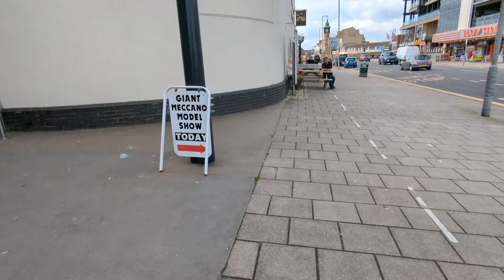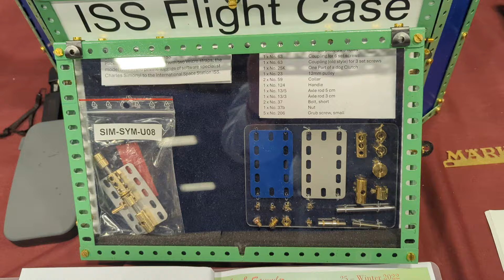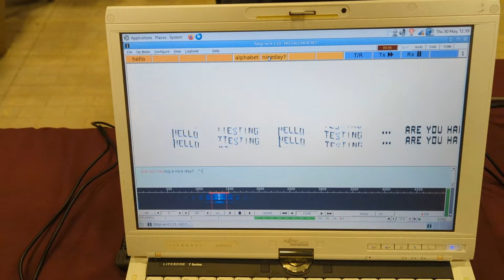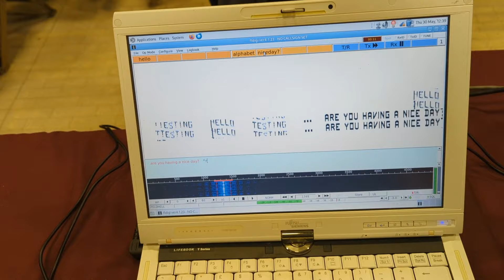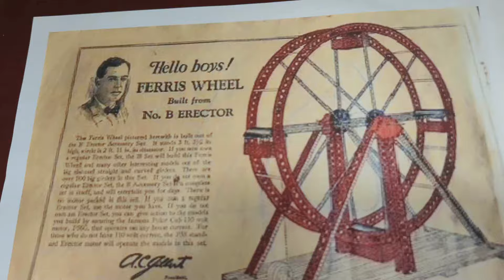Meccano Exhibition 2024 in Skegness, GB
North Midlands Meccano Guild   -